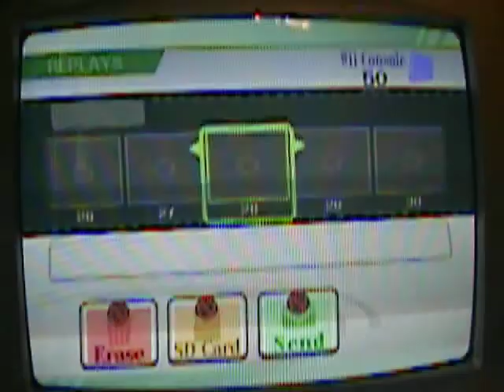MetaKNights Epic Fail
a game where i failed within the first thirty seconds
got killed from 65%, that was stupid